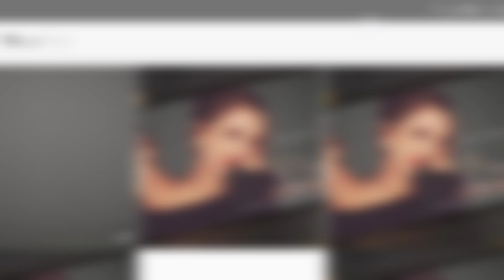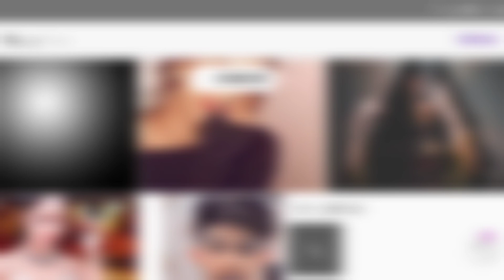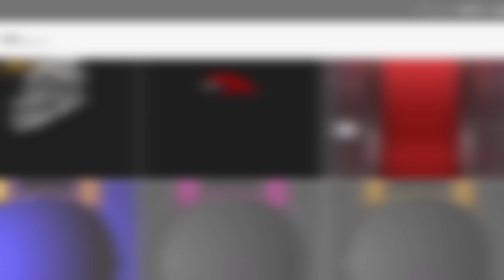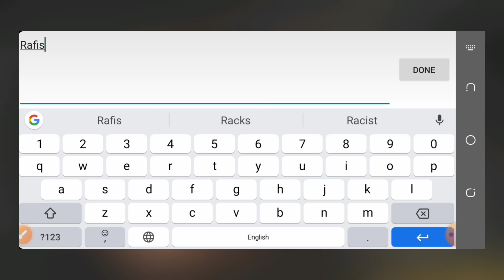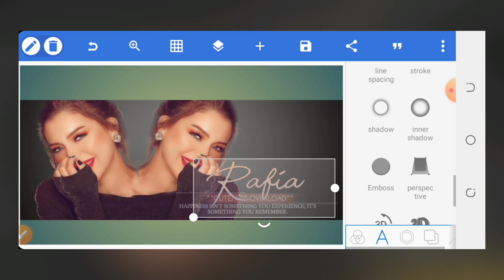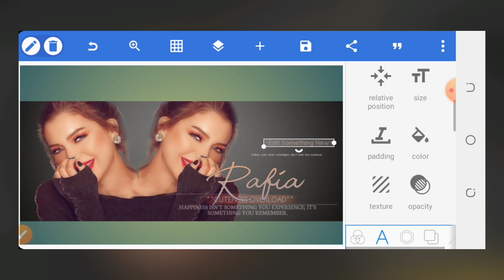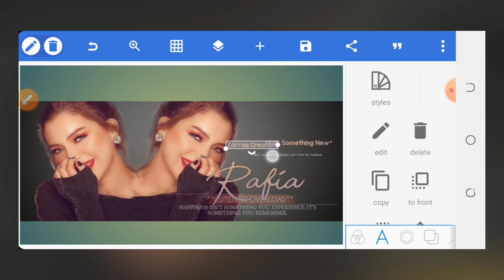How to Design Facebook cover On Android Using Picsart PixelLab Step By Step - Zarraq Creation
Instgram.